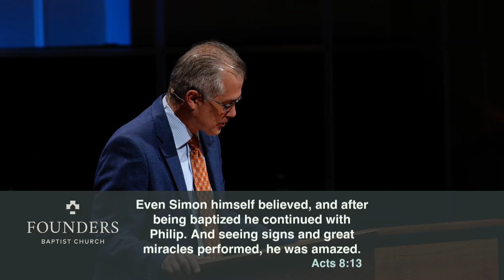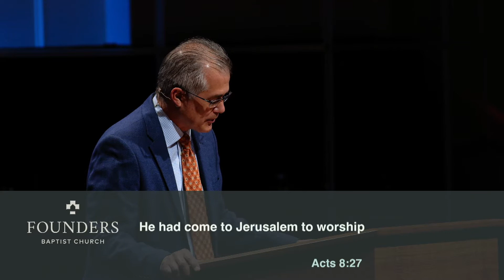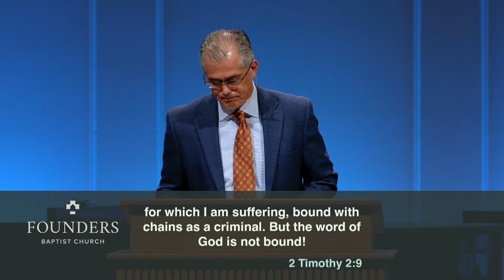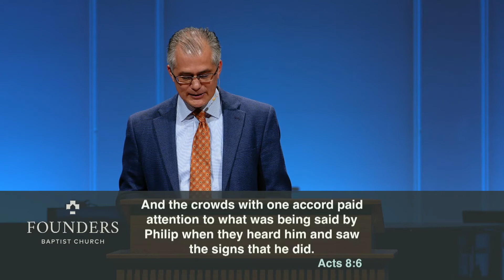The Spread of the Gospel | Phillip Marshall | Acts 8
Introduction:

I love the book of Acts. The last time I preached from the book of Acts was about 2½ years ago, from Acts 9 (“God Conquers an Enemy”). We saw then the dramatic change in Paul’s life as he went from persecutor to preacher, marked no longer by arrest warrants but apostolic authority. Tonight we take a short step backward to Acts 8, where we get a snapshot of the early Church immediately prior to Jesus’s confrontation of Saul/Paul.

We could break this chapter up into 3 or 4 (or more!) parts and preach individual sermons on each one. But tonight I want to take an arial view of the chapter, pressing home some big-picture themes that we find here in this chapter as well as their connections to the rest of Acts, the NT, and the OT.

First: let me set some context for Acts 8.

1. Jesus has been crucified & raised from the dead; he’s appeared to his disciples over a period of 40 days. He makes this significant promise before his ascension to the right hand of the Father:

8 But you will receive power when the Holy Spirit has come upon you, and you will be my witnesses in Jerusalem and in all Judea and Samaria, and to the end of the earth.”

2. In Acts 2 the HS comes at Pentecost, and Peter with boldness stands up (as rep for the whole of the disciples) and preaches Christ. 3000 respond to the message with faith and are baptized. The first half of the promise in 1:8 is fulfilled: HS has come, witnesses in Jerusalem/Judea. BUT: what is it that will propel the church outward into “Samaria and to the end of the earth”? How does the church grow into these ever-expanding concentric circles out of Jerusalem? That’s what Acts 8 begins to address.

3. Acts 6-8 really should be read together (don’t worry, I won’t read all 3 chapters tonight!). But in these chapters we meet and follow two significant characters in the early Church: Stephen, and Philip.
a. Stephen: takes center stage midway through Acts 6 and through end of ch.7. His story is the biblical record of the first recorded “murder” of a Christian since Jesus had been crucified.  Stephen had been characterized as a “man full of the HS and wisdom . . . full of faith and power . . . .” (Acts 6:3,8). He is killed while preaching Christ, having been stoned outside of the city (of Jerus), dying as he prays for the forgiveness of his murderers.
b. Philip takes center stage in Acts 8. Who is Philip?  One of the servants who was chosen, along with Stephen and 5 others, to administer the daily distribution of food to the widows in Jerusalem.  Characteristics of the men chosen:  “pick out from among you seven men of good repute, full of the Spirit and of wisdom, whom we will appoint to this duty” (Acts 6:3).  Not, strictly-speaking, the office of deacon here, but may have formed foundation for that office.  Following their installment to care for the widows, these two men go on to do great things for God.  They were servants with preaching gifts and endued by the HS to perform signs.

With that context in place, let’s read our text for tonight:  READ ACTS 8:1-40

Tonight I want to point our 4 things (there are many more!) that we can learn from this passage:

I. Persecution was the instrument God used to spread the Gospel beyond Jerusalem. (8:1-8)

A. The enemies of the Church appear to have gained the upper hand: READ 8:1-3.

1. The language here leaves nothing positive to the imagination. “Great persecution.” “Great lamentation.” “Ravaging . . . prison.” “Scattered throughout the regions.”
2. Christ’s enemies thought that this great persecution would contain the preaching of “the Way.” They sought to confine and stamp out the preaching of Christ, and it looks like it was going to achieve that result.

B. However, as we have learned some many times in Scripture, what people meant for evil, God meant for good!

1. Instead, of stamping out the word, persecution became the efficient cause of the “sowing” of the Word everywhere.  READ 8:4-8.
2. In fact, the picture of the “scattering” of the Christians (vv. 1, 4) is a nice ironic metaphor, for here the text rendered “scattered” comes from the same Greek root for the verb employed for sowing/scattering seed (Grk. speiro).